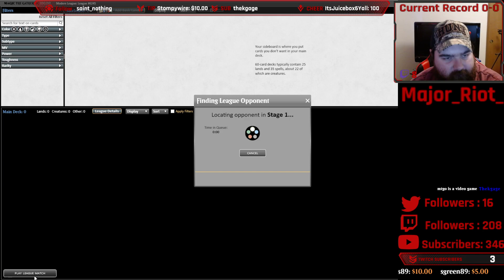[Modern] Gruul Ponza Midrange League Grinding Part CCLXIII (Part 263) | Rock The House | MTGO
Sup folks?! I finish off another unfinished league from yesterday, this week was all messed up from how long those matches were earlier in the week, so I apologize for less matches being played overall! In this video, I talk about a whole bunch of stuff including Serious Sam 4, NFL, and of course, Modern MTG! Make sure to watch the match vs Amulet Titan! I have never seen someone one win by attacking with Arboreal Grazer, but it happened to me!

Match 1: UR Delver [8:20]
Match 2: Dimir Mill [27:50]
Match 3: Amulet Titan [53:45]

I stream regularly Monday through Thursday from 4 PM to 6 PM Pacific time! Join me live if you want to the catch my misplays, rage, and general shenanigans in real time! If you enjoy that, please consider following me on Twitch!

I stream Monday through Thursday, from 4 PM to 6 PM PT!